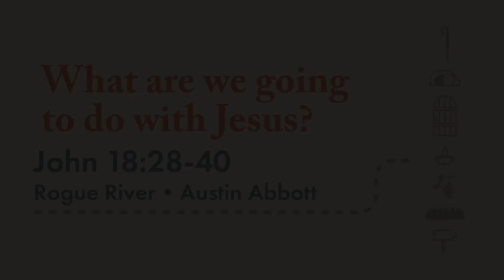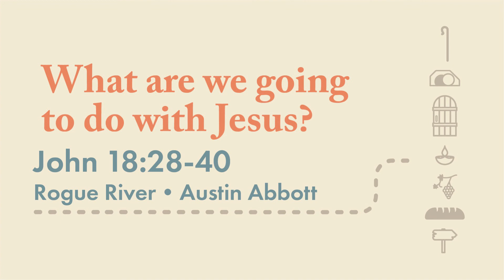RR | 11-06-22 | Austin Abbott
John Series